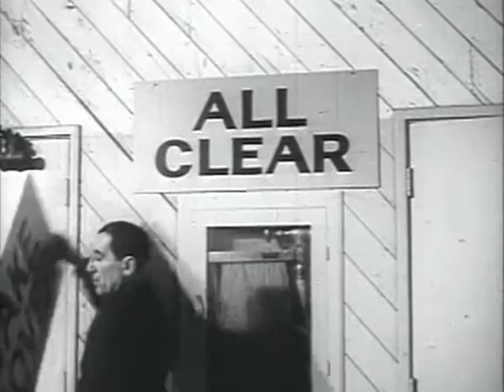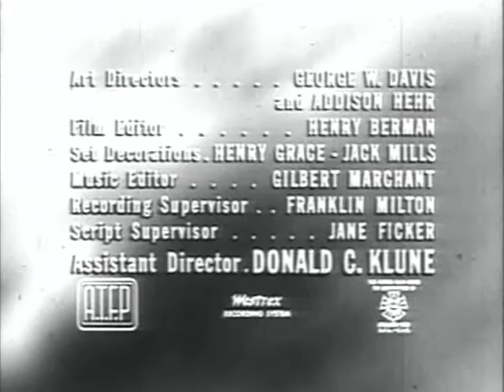One Step Beyond - The Last Round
A prizefighter who has fallen on very hard times is visited by the ghost of a fellow boxer, who reminds him of a terrifying old legend that may well come true.

I am building a wiki that will archive all the One Step Beyond episodes that are in public domain

This is one of my favorite shows and lucky for you the company neglected to renew the copyright. So since this show is now public domain there have been a lot of different versions floating around and a lot of (mostly unofficial) DVD releases, but here are two I can recommend (has great picture quality, but only a few episodes)
(has the most episodes but poor picture quality)

One Step Beyond is a little like Outer Limits or Twilight Zone etc. only that their stories are based on events that are said to be true (and they even did documentaries too) so they where truly one step beyond (-;
Of course you have to watch this show with an open mind and don't take it too seriously either - if the show manages to make you think a little - that's good enough (-:
Also i will of course not upload all episodes and mainly focus on the episodes that are not already on Youtube.

Produced shortly before the more well-known Twilight Zone, this series fed the nation's growing interest in paranormal suspense in a different way. Rather than creating fictional stories with supernatural twists and turns, this program sought out 'real' stories of the supernatural, including ghosts, disappearances, monsters, etc., and re-creating them for each episode. No solutions to these mysteries were ever found, and viewers could only scratch their heads and wonder, "what if it's real?"